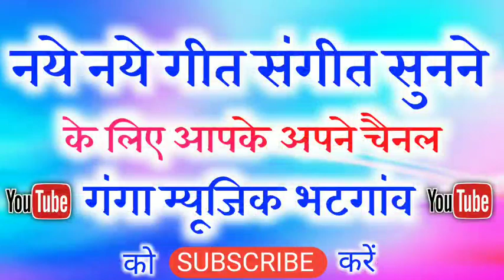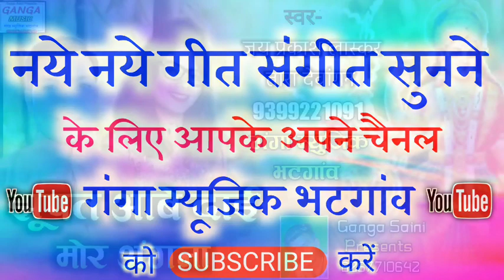Jhupat Aabe Dai Mor Angna//झूपत आबे दाई मोर अंगना//Jai Prakash Laskar, Tara Devangon, Cg Bhakti Song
Ganga  Music Bhatgaon,,

नमस्कार दोस्तों।।
ईसी प्रकार के नये नये छत्तीसगढी, नागपुरि, हिन्दी एवं भोजपुरी,

Song -  Jhupat Aabe Dai Mor Angna//झूपत आबे दाई मोर अंगना//

Lyrics - Jai prakask laskar

Singer - Jai prakask laskar & Tara Devangon,

Director - Jay prakash laskar

Music Director - Laxmi Sargujiha..

Producer - Ram pyari Saini.

Recording - Ganga Saini.

Graphics -  Pintu Laskar,,

Pankaj Raja,,,,Deva Saini,,,,,

रिकार्डिन्ग के लिए सम्पर्क करे

Address-
Dist - Surajpur (c.g)
Post - Bhatgaon.

Near to - mission school bhatgaon.।
        St. Chr. Hr. Sec.shool.Bhatgaon.
Baraoudhi.।

Follow us-